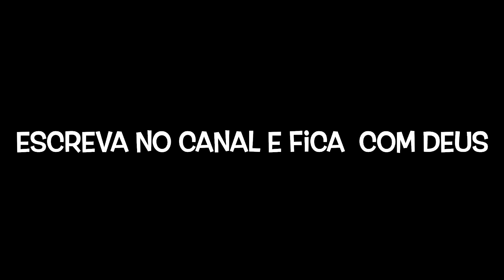PALÁCIO DAS BELAS ARTES 🎭